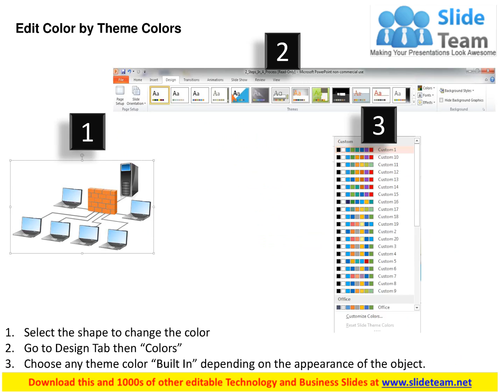0814 Computers behind a firewall connected to a centralized server ppt Slides